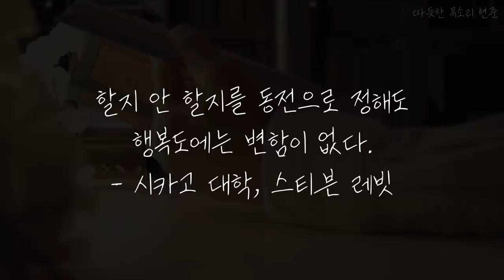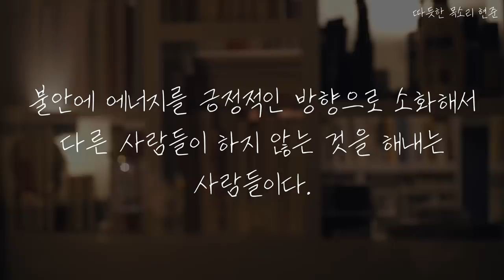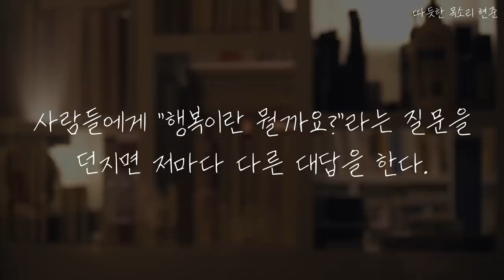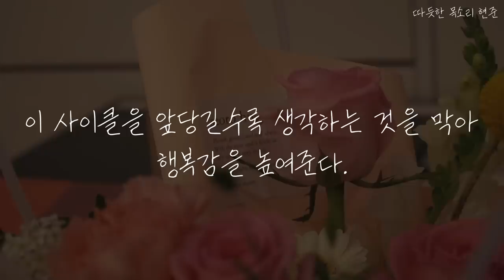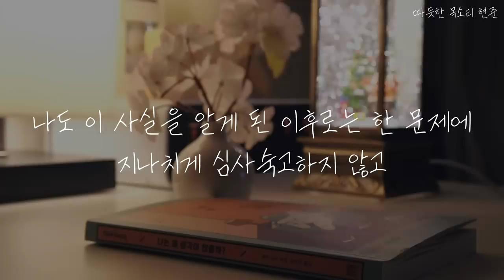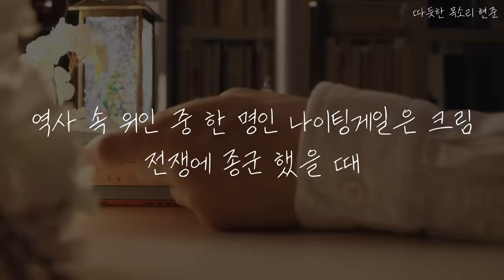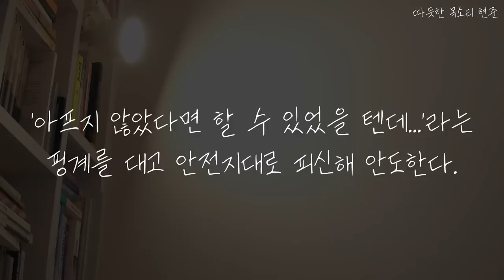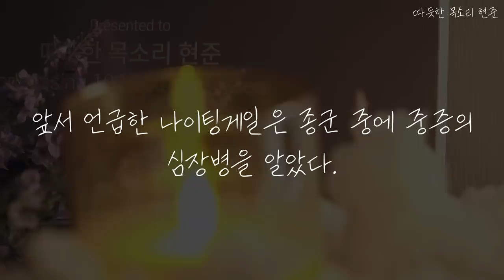[SUB] 나는 왜 생각이 많을까?ㅣ홋타 슈고ㅣ책 읽어주는 남자ㅣ잠잘때 듣는ㅣ차분해지는 순간ㅣASMR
책을 읽고, 요약 발췌 하여 개인의 의견을 더해 직접 쓴 리뷰(서평)가 포함된 영상입니다.

This is a review written by myself after reading the book, summarizing excerpts, and mixing personal opinions.

제목: 나는 왜 생각이 많을까?
저자: 홋타 슈고
출판사: 서사원

나는 왜 생각이 많을까?ㅣ홋타 슈고ㅣ책 읽어주는 남자ㅣ잠잘때 듣는ㅣ차분해지는 순간ㅣASMR